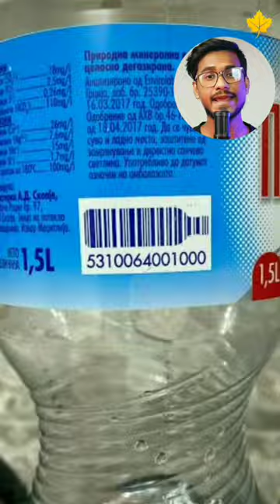জেনে রাখুন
According to the BIS ISI Mark for Packaged Drinking Water (IS 14543:2016), packaged drinking water must be packed in clean, hygienic, colorless, clear, and tamperproof bottles or containers made of polyethylene (PE) or polyvinyl chloride (PVC).
The standard also requires that plastic containers be made of the following materials, which must conform to the relevant Indian standards:
Polyethylene (PE): IS 10146
Polyethylene Terephthalate (PET): IS 12252
Polypropylene (PP): IS 10910
Polycarbonate (PC): IS 14971
The Indian Standards Institute (ISI) is a certified mark that ensures industrial and consumer goods are of good quality and safe to use.
For long-term water storage, it's best to use food-grade plastic containers. These are typically made from high-density polyethylene (HDPE) or polypropylene (PP), which are considered safe for storing water and other consumables.
Polyethylene terephthalate (PET) is the most commonly used plastic for making water bottles. PET is a clear and durable material used in making the best plastic water bottle. This type of material is light in weight and recyclable.

Welcome to Gyangoppo & More – your go-to destination for a daily dose of captivating short videos covering a wide spectrum of topics! Dive into the world of amazing facts, stay updated on current affairs, explore geopolitics, discover health tips, unravel the wonders of science and technology, and gain insights into the economy – all conveniently packed into bite-sized content.

Subscribe to Gyangoppo & More for a constant stream of interesting and informative shorts that will not only boost your knowledge but also help you upgrade yourself, And let's embark on a journey of continuous learning together. Stay informed, stay engaged, and elevate your understanding with Gyangoppo & More!

Photos all are taken from Google images, pinterest, Facebook, Twitter(x) and videos are taken from Pixcel, Youtube and instagram. Any objection you want to raise against this video, please inform us. We must edit or delete this video. Thanks to all.